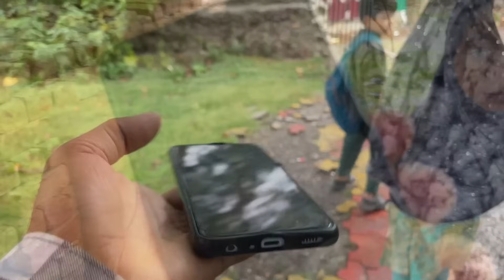Hamari Village Mai Sailab 🥺 pani ghar k Andar 🥺 Admission Cancel College